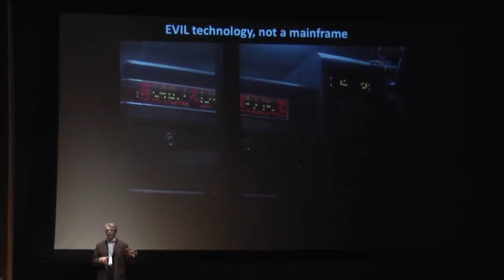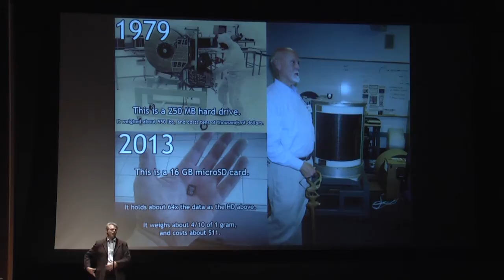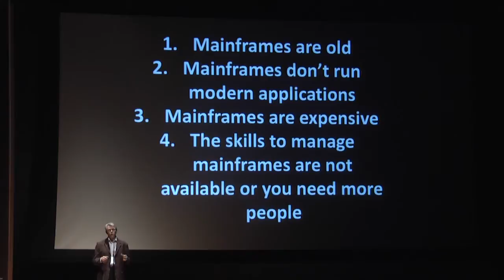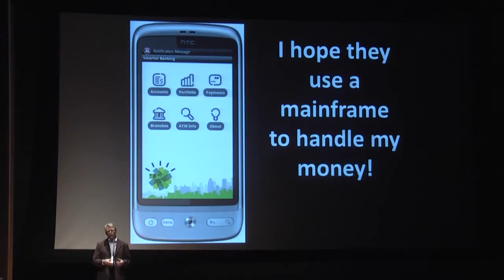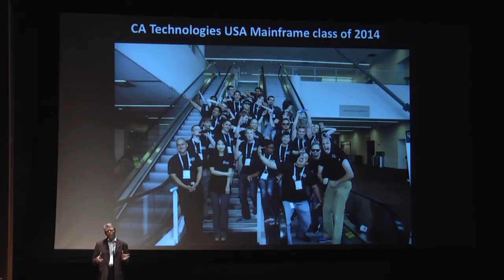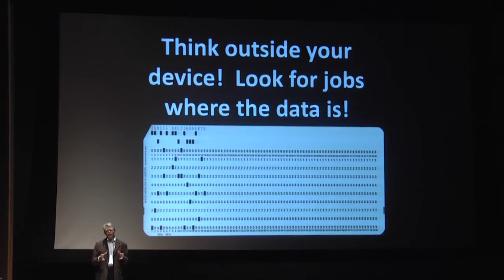Sam Knutson - What on Earth is a Mainframe?